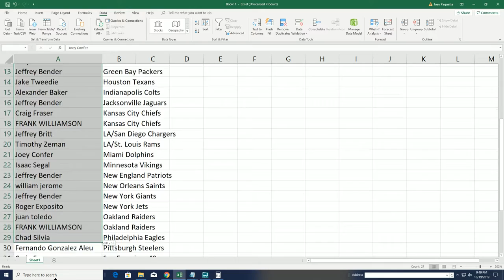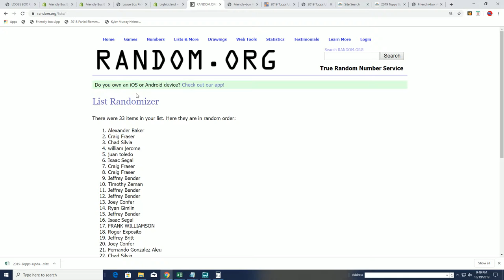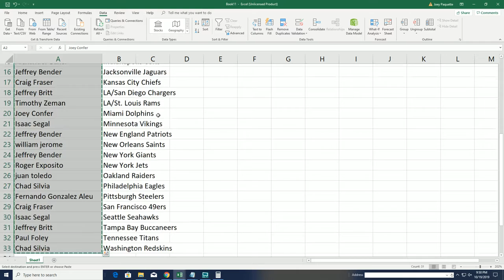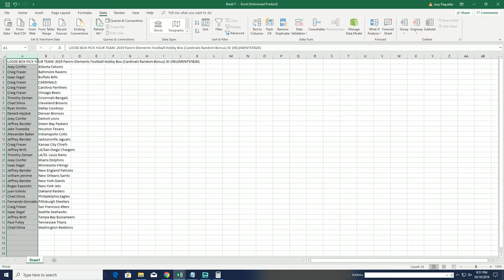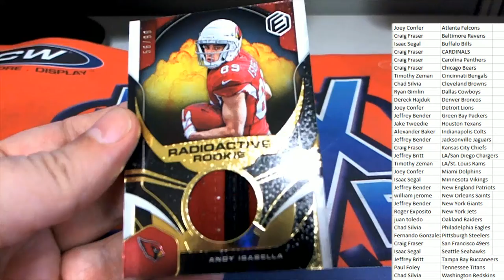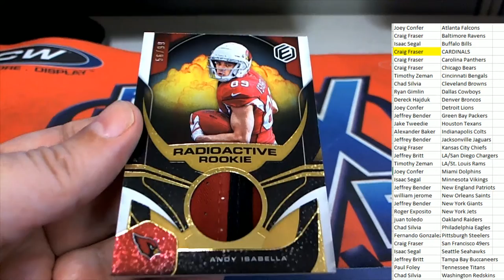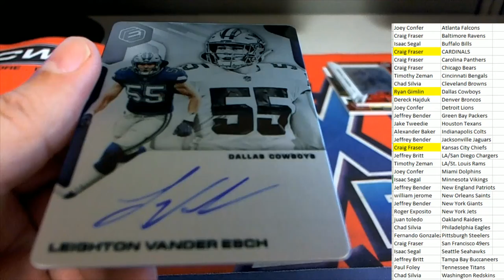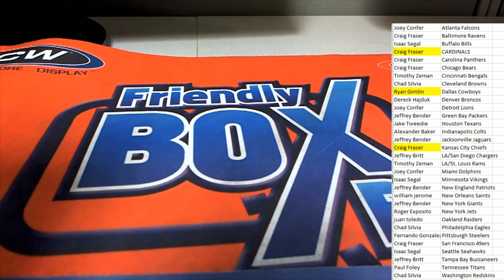2019 Panini Elements Football Hobby Box ID 19ELEMENTSFB201